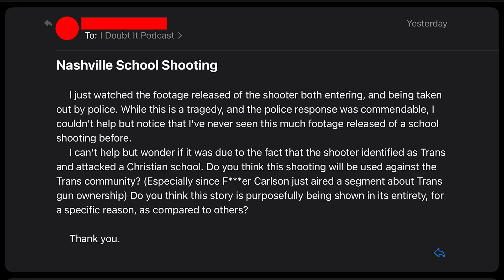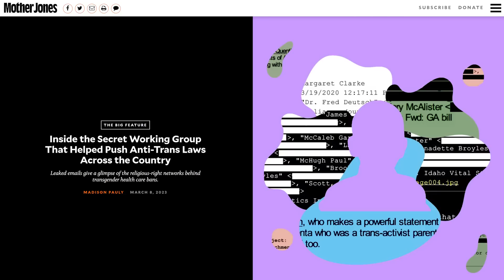857 - Republican "Lawmakers" are FREAKISH COWARDS & LIARS About Guns and Their Jobs!!!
Jesse and Brittany discuss Swee'Pea's aversion to sink water, a listener email regarding the response from the right wing to the recent shooting in Nashville, and the various Republican responses to the latest mass shooting in this country where they make it clear that cowardice will continue to be the order of the day.